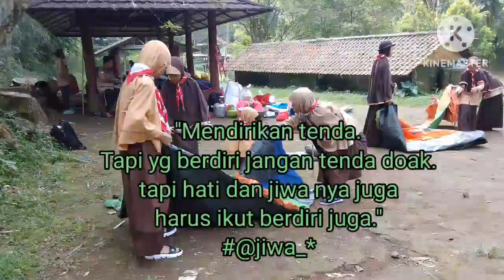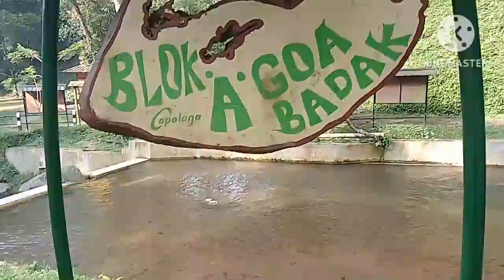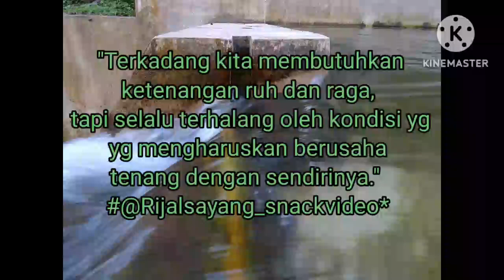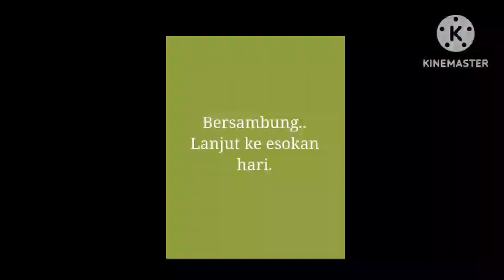hari pertama super camp 1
super camp 1
SDIT An-Najih
kelas 3,4&5